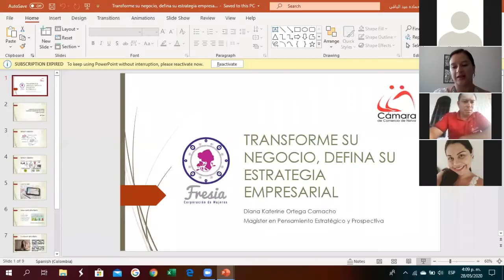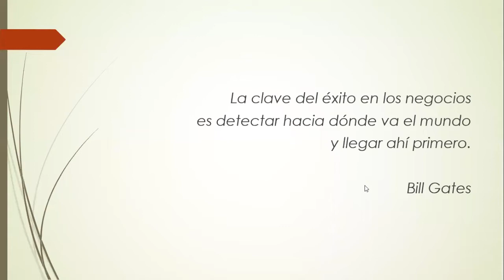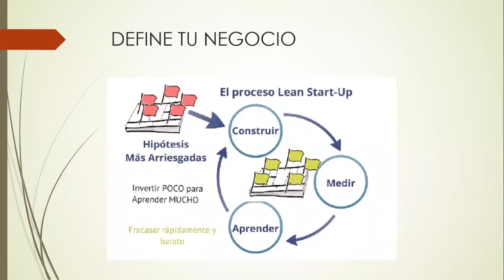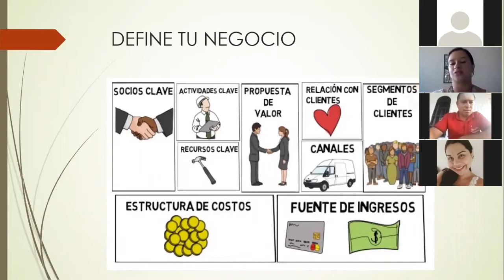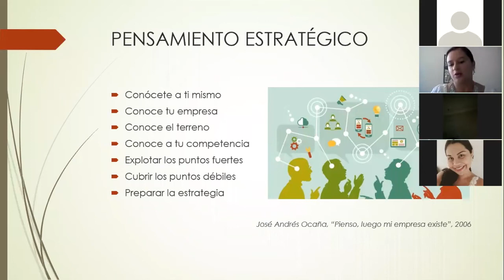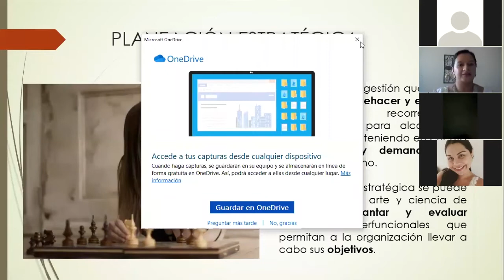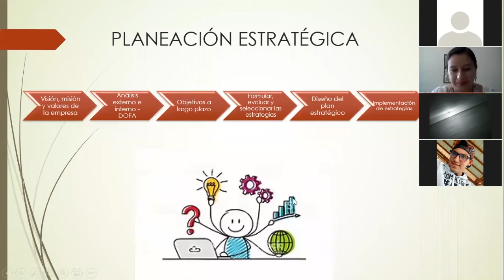Conferencia Transforma tu negocio, define tu estrategia empresarial.